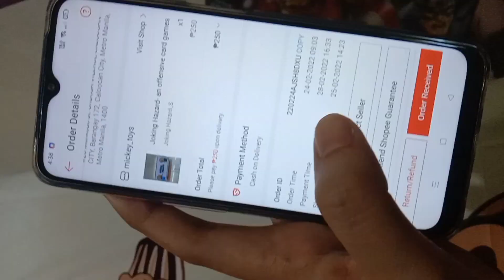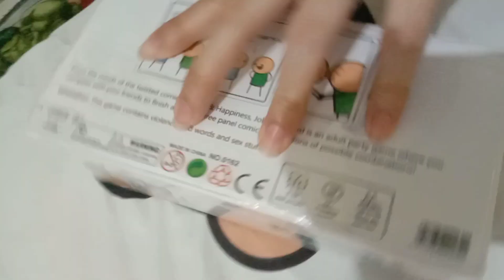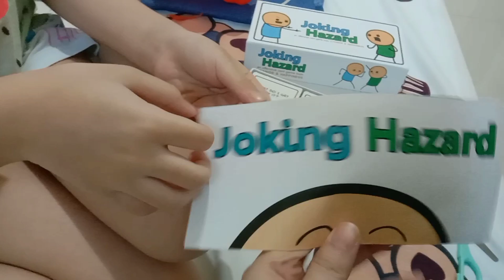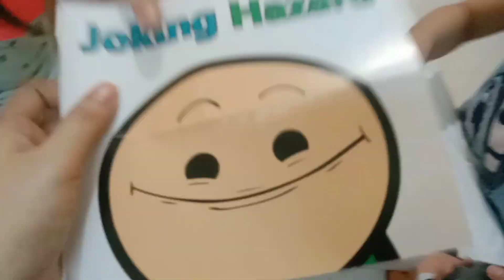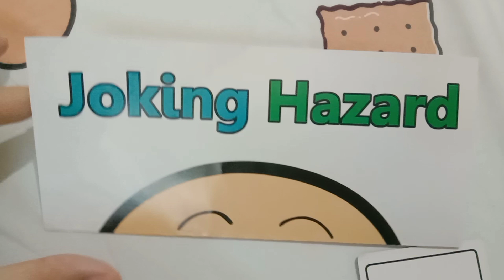Unboxing Kobe's parcel| Joking Hazzard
unboxing Kobe's parcel 📦  the joking Hazzard 🤠
thanks for supporting our videos 🙂